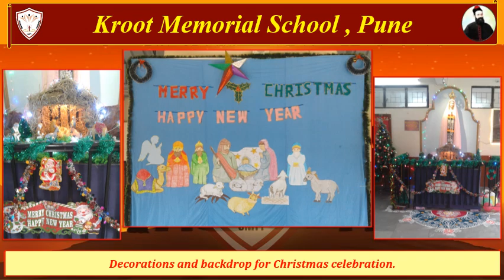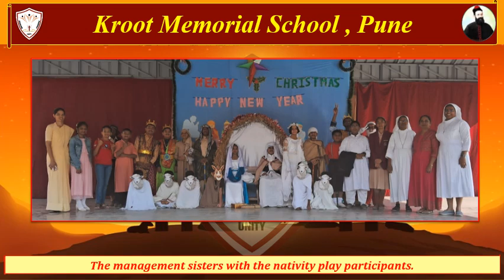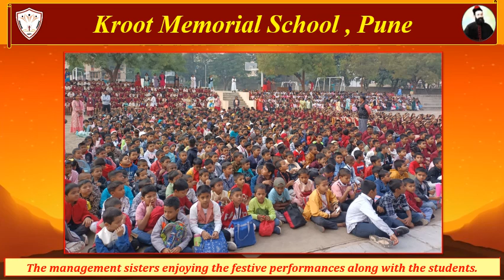KMS Christmas Celebration 2023-24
Kroot Memorial School Christmas Celebration 2023-24